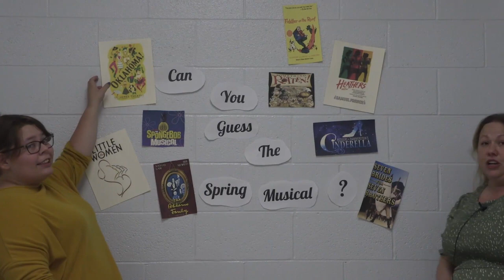8-31-23 Knights Watch Announcements